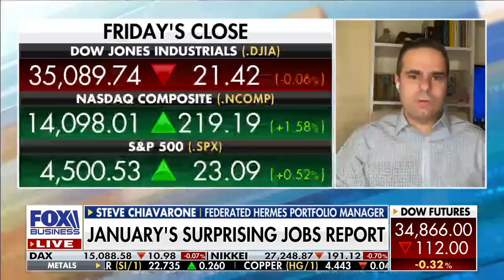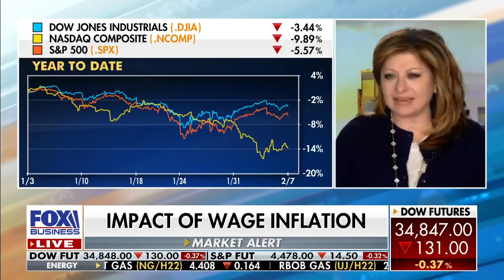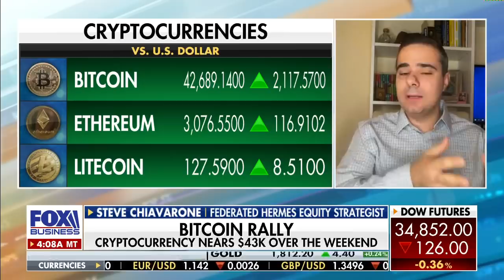2022 will be 'revenge of the boring': Portfolio manager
Federated Hermes portfolio manager and equity strategist Steve Chiavarone argues investors will start turning to 'companies that have earnings today,' including cyclical and defensive stocks, versus those that could have 'earnings tomorrow.'